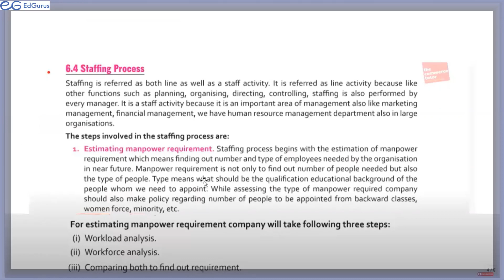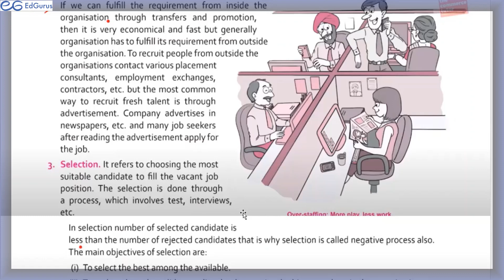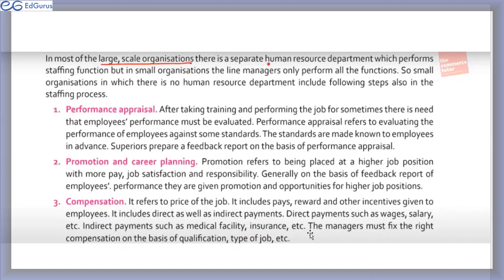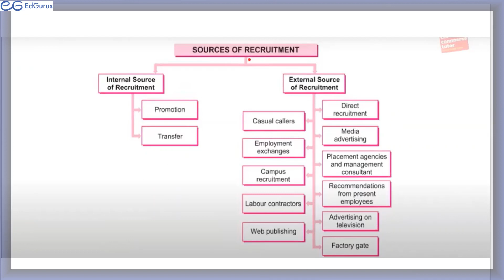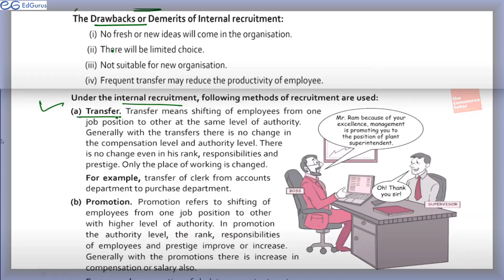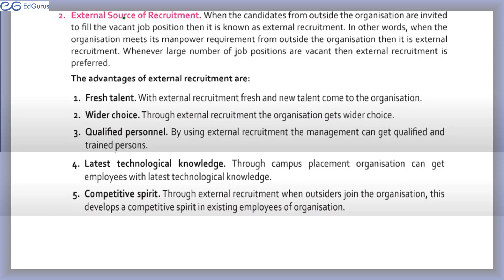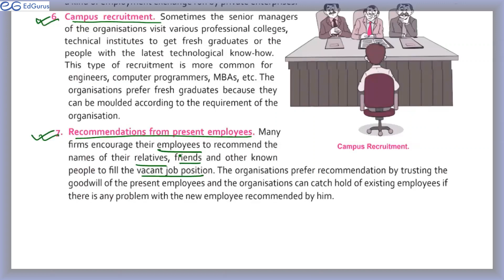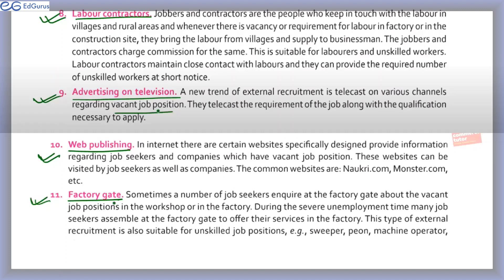Staffing- Process & Recruitment by Vivek Agrawal, Business Studies, Class 12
In this video, Vivek sir explains the process of staffing and recruitment.

EdGurus is a non-profit non-government online teaching platform supported by volunteer professionals - teachers, engineers, scientists and executives. To attend free online classes or to help us, register on the